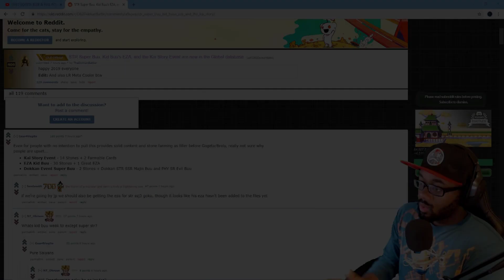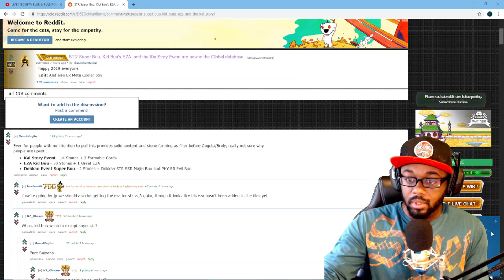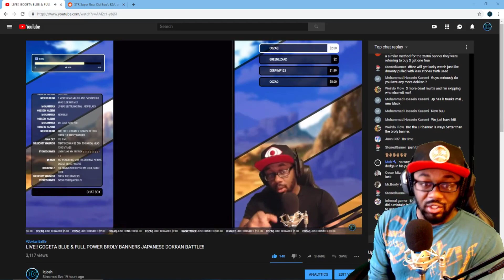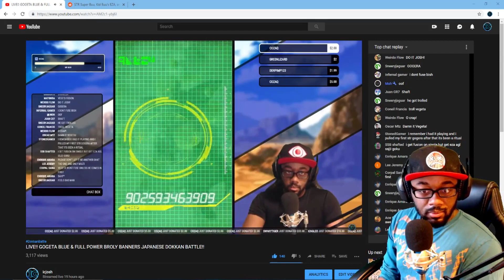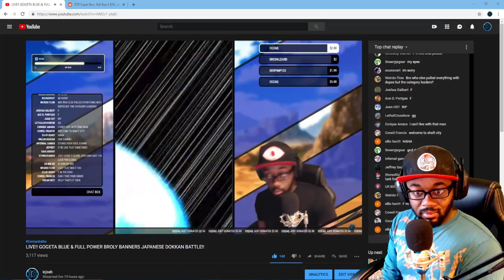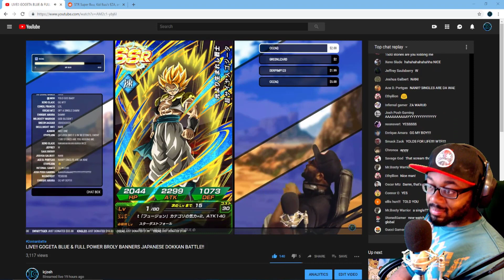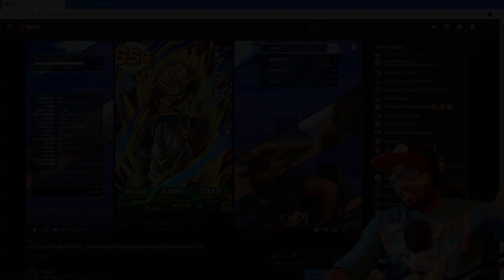MY GREATEST DOKKAN BATTLE YOLO SUMMON OF 2018!!!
Want A New Subscription Service? Checkout Teeblox.com